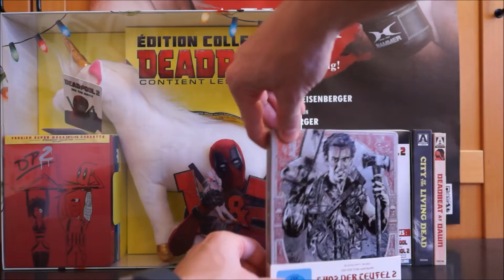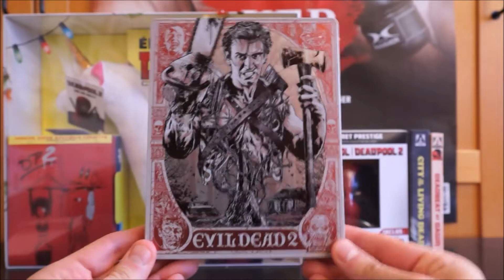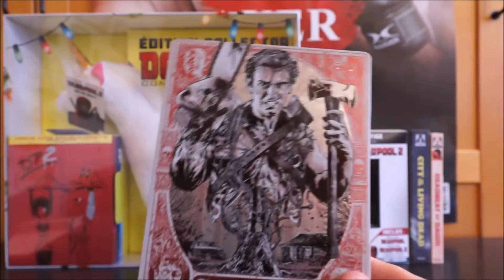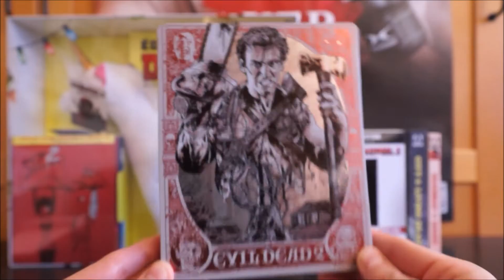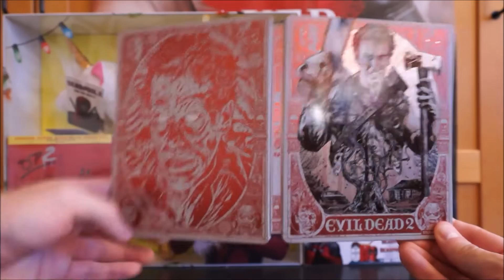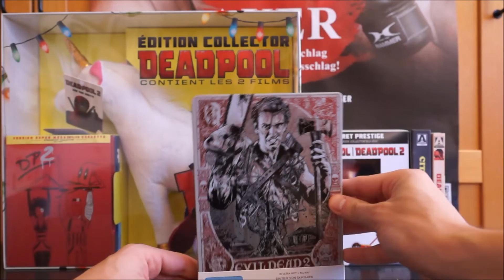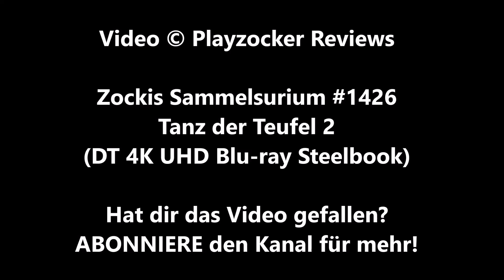TANZ DER TEUFEL 2 (DT 4K UHD Blu-ray Steelbook) / Zockis Sammelsurium Nr. 1426